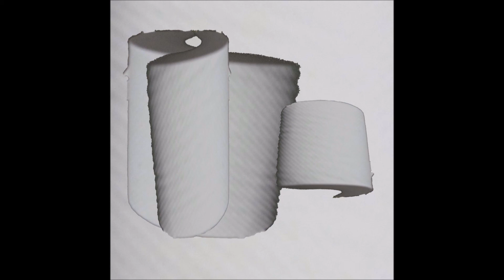[unreality Photoshop] 1113 Tissue paper [非現実的な] 休止新しい